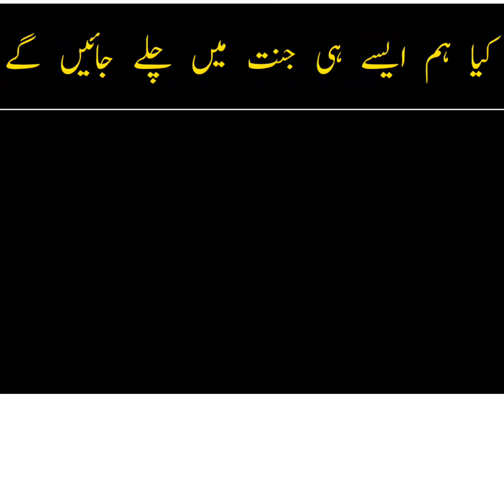kya hum aise hi jannat me chale jayenge by Islamic scholars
shahab islamic video
Dr.israr ahmed
shahab islamic video
Aao quran seekhen
Deeni info
Jannat ka rasta
Quran o hadees
Quran o sunnah
Quran reciation
Quran tilawat
Quran
surah
mishary rashid
Qari omar Hisham
Beautiful reciation
A.m qasmi
faiz syed
sheikh shuja
iic mumbai
Qari shoaib ahmed
maulana latest bayan